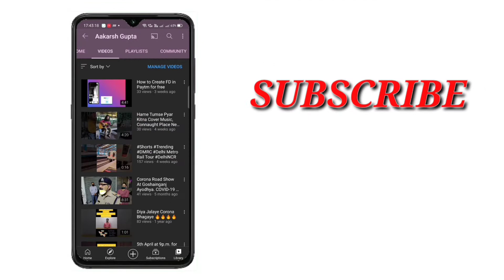Cheapest Gorilla Tripod for YouTube | Photron Gorilla Tripod under ₹500 | Photron Unboxing & Review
Unboxing & Review:
Marklif Gorilla Tripod/Mini Tripod 13 inch for Mobile phone with Holder for Mobile, Flexible Gorilla stand for DSLR & Action Camera.

Gorillapod Tripod OR Flexible Gorilla Octopus pod UFO 360 Tripod Gorilla Tripod Gorila Gorela tripod Octopus Style Ball Head Gorilla Pod For Mobile DSLR SLR Cameras so you can adjust for the best sh0oting angle easily

One Of the best Gorillapod in this price range for all.

Heavy Duty: The Gorillapod mobile tripod is made of high quality ABS. Making it a very heavy duty product and giving it an exponentially longer life, as compared to other plastic based camera tripod. Ensuring that even with a very rough usage your mobile phone, camera, phone, DSLR and tripod stand are safe. If Shooting in rough conditions and environments you have a peace of mind that everything will be safe. Rotating Sphere: An Anodised finishing rotating sphere in tripods for mobile or gorilla tripod ensures that you get a great load bearing capacity for your dslr camera, mobile tripod, DSLR tripod, gopro tripod. Along with an accurate angle lock. Which ensures that your phone stands can take photos at angles that you desire and will stay in that angle as long as needed. Which also ensures that no matter how heavy your device, the tripods is comfortable and can be used for a long duration. • Free Holder: A free mobile tripod with holder ensures that you don't have to purchase a separate accessory for your tripods for dslr camera. The holder can hold any device that you'd like to use with your gorillapod tripod tripod. Your camera, mobile phone, iPhone android, dslr, gopro, camera. It also helps you use the camera tripod as phone stand, moE stand, tripod stand.

photron Gorilla tripod unboxing,
cheapest Gorilla tripod,
Best Gorilla pod 2021

Gorilla tripod review
tripod review in Hindi